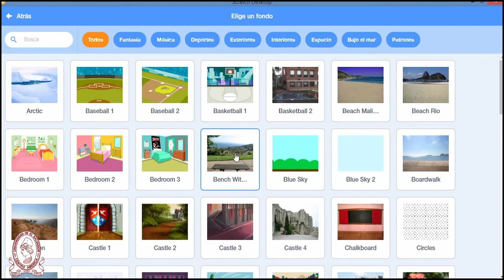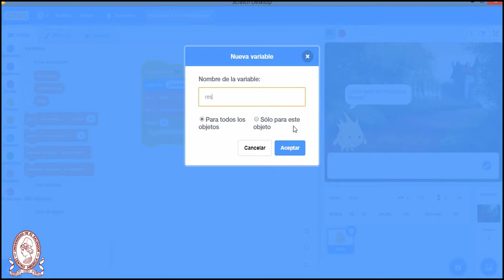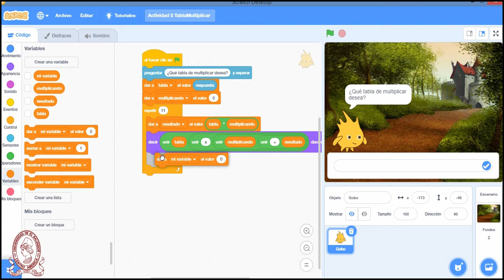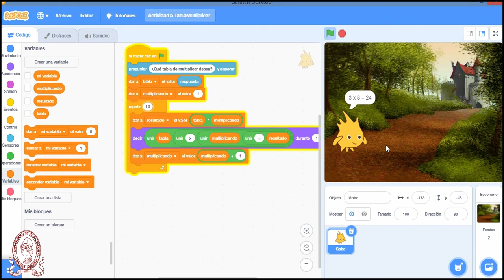Scratch - Tabla de multiplicar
Ejercicio 5 - Guía de ejercicios  de la Asignatura Didáctica de la Informática Educativa
Facultad de Ciencias Naturales y Matemática - Licenciatura en Informática Educativa
Modalidad a Distancia - Universidad de El Salvador